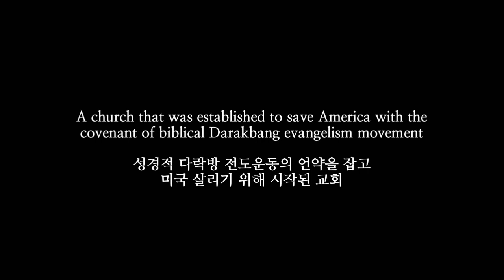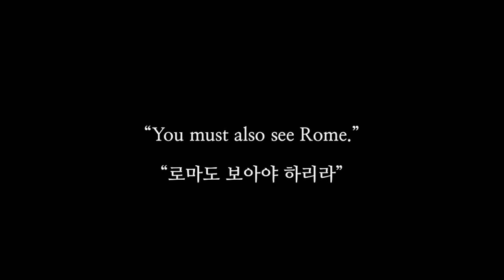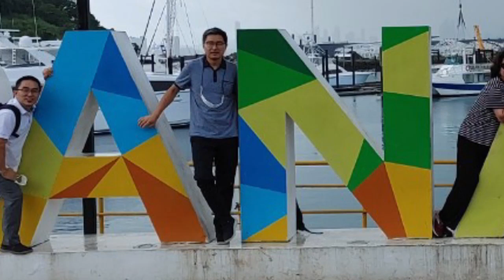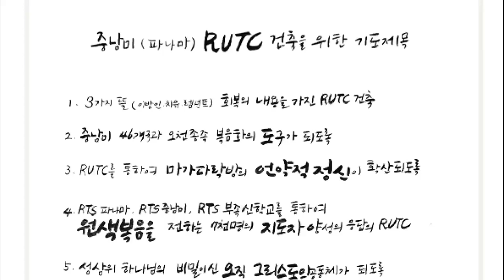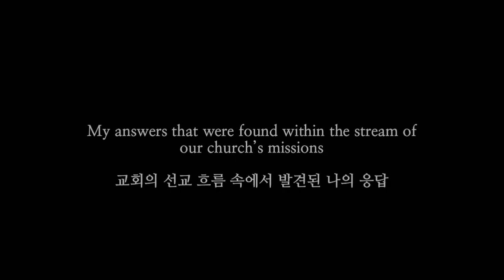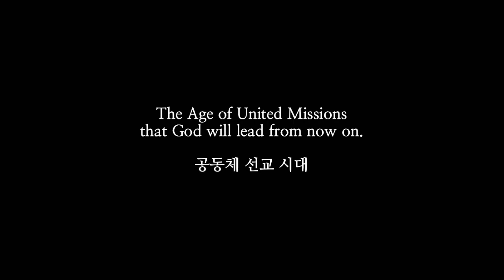[20230416]제 1회 원니스 선교대회 영상